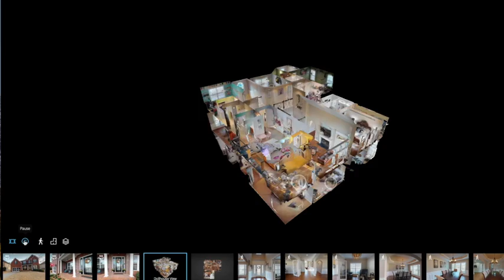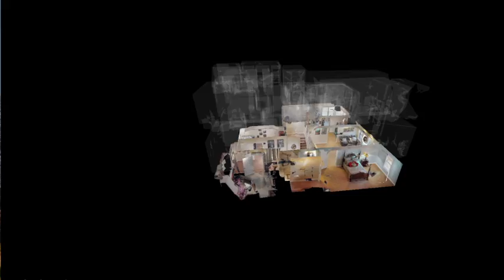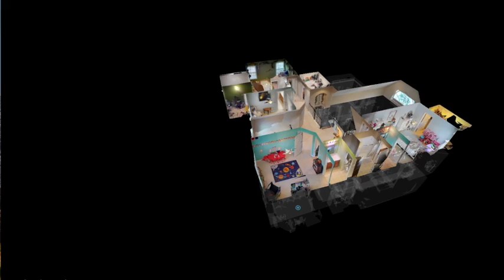322 Evening Rain Crest, Canton, Ga 30114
This video is about 322 Evening Rain Crest